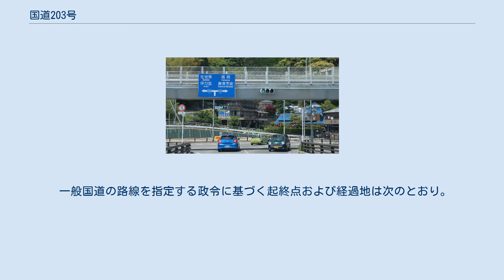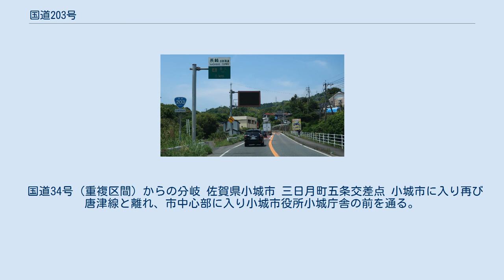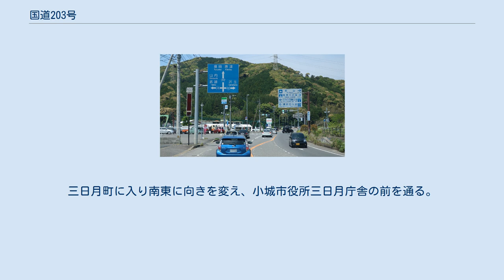国道203号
国道203号 起点 佐賀県唐津市 川原橋交差点 国道203号（こくどう203ごう）は、佐賀県唐津市から佐賀市に至る一般国道である。
 唐津市と佐賀市を結んで佐賀県を南北に縦断する幹線で、ほとんどの区間でJR唐津線と並行して走る。
 唐津市の国道202号交点である川原橋交差点が起点で、松浦川を渡り唐津線と並行して南南東に進み山本地区を抜け相知町に入る。
 相知町以南では厳木川・唐津線に沿って南東に進む。
唐津市役所相知支所のある相知町の中心部を経て相知長部田ICから厳木バイパスに入り、牧瀬ICで現道と合流する。
やや急なカーブ・勾配のある笹原峠を越えて多久市に入る。
 笹原峠を越え唐津線の踏切を渡り多久市の中心部に入ると東側に向きを変え、唐津線から離れ多久市役所の前を進む。
市中心部の多久原交差点から市東端部の一本松交差点までの間は旧道のほか、旧道の北側の厳木多久道路・長崎自動車道沿いに東多久バイパスが整備されている。
一本松交差点で旧道とバイパスが合流し、再び唐津線と並行して小城市に入る。
 国道34号（重複区間）からの分岐 佐賀県小城市 三日月町五条交差点 小城市に入り再び唐津線と離れ、市中心部に入り小城市役所小城庁舎の前を通る。
市中心部の当道路の南側に小城公園がある。
三日月町に入り南東に向きを変え、小城市役所三日月庁舎の前を通る。
三日月町五条交差点で単独区間は終わり左折し、国道34号との重複区間に入り東進し、佐賀市中心部に近いSAGAアリーナ前交差点が終点となる。
 小城市の畑田交差点から晴田小学校手前までの約750 mの区間は戦時中に簡易滑走路（小城町軍用滑走路）として整備された歴史がある。
 トンネル 道の駅 佐賀県唐津市相知町 佐賀県道38号相知山内線と 佐賀県道40号浜玉相知線との交差